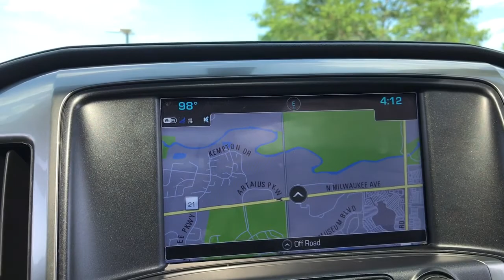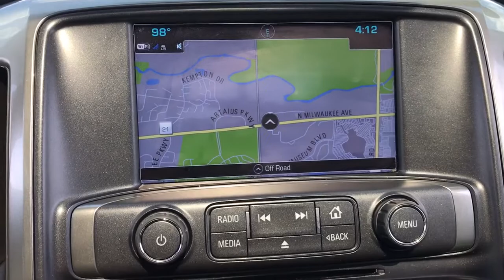2019 Chevrolet Silverado 2500HD Libertyville, Lincolnshire, Highland Park, Palatine, Vernon Hills, I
Black Used 2019 Chevrolet Silverado 2500HD available in Libertyville, Illinois at McGrath Acura Libertyville. Servicing the Lincolnshire, Highland Park, Palatine, Vernon Hills, IL area.
2019 Chevrolet Silverado 2500HD LTZ - Stock#: PX1565 - VIN#: 1GC1KTEY9KF175393

2019 Chevrolet Silverado 2500HD LTZ Mosaic Black Metallic 4WD Duramax 6.6L V8 TurbodieselCARFAX One-Owner. Bluetooth/Hands Free, Clean Vehicle History, 4X4, 110-Volt AC Power Outlet, 4 Round Black Assist Steps (LPO), 4.10 Rear Axle Ratio, 4.2 Diagonal Color Display Driver Info Center, 4-Wheel Disc Brakes, ABS brakes, Alloy wheels, Body Color Door Handles, Body-Color Bodyside Moldings, Body-Color Front Bumper, Body-Color Grille w/Chrome Bars, Body-Color Mirror Caps, Body-Color Rear Bumper, Brake assist, Chrome Bodyside Moldings, Chrome Door Handles, Chrome Mirror Caps, Deep-Tinted Glass, Duramax Plus Package, Electronic Shift Transfer Case, Electronic Stability Control, Engine Block Heater, Exterior Parking Camera Rear, Front & Rear Black Bow Tie, Front 40/20/40 Split Bench Seat, Front Halogen Fog Lamps, Fully automatic headlights, Garage door transmitter, Heated Driver & Front Passenger Seating, Heated Power-Adjustable Outside Mirrors, Hill Descent Control, Leather-Wrapped Steering Wheel, Manual Tilt-Wheel/Telescoping Steering Column, Memory seat, Midnight Edition, Navigation System, Off-Road Z71 Package, Power door mirrors, Power driver seat, Power passenger seat, Power Sliding Rear Window w/Defogger, Power Sunroof, Premium audio system: Chevrolet Infotainment System, Radio: Chevrolet Infotainment System w/Navigation, Rear 60/40 Folding Bench Seat (Folds Up), Rear step bumper, Rear Wheelhouse Liners, Remote Keyless Entry, Remote Vehicle Starter System, Speed-sensing steering, Split folding rear seat, Spray-On Pickup Box Bed Liner w/Bowtie Logo, Standard Suspension Package, Steering Wheel Audio Controls, Steering wheel mounted audio controls, Traction control, Trailering Equipment, Turn signal indicator mirrors, Unauthorized Entry Theft-Deterrent System, Universal Home Remote, Variably intermittent wipers, Wheels: 18 Black Aluminum.Thank you for making your way to McGrath Acura of Libertyville, your certified Acura dealer serving drivers throughout Libertyville and the surrounding areas. At our dealership, youll find a solid selection of new Acura for sale, as well as a carefully inspected lineup of pre-owned vehicles. We also have a well-connected finance center run by a qualified team of finance experts, who can help you get the right loan or lease in a quick, easy, and transparent manner. We proudly serving the communities of Palatine, Libertyville, Schaumburg, Hoffman Estates, Morton Grove, Highland Park, Naperville, Westmont, Kenosha and many others in the Chicagoland area! Our commitment to our customers continues well beyond the date of purchase. We also have a professional team of Acura technicians on hand with the skills and equipment to handle all manner of maintenance and repairs, as well as a full stock of authentic parts. Make your way to McGrath Acura of Libertyville in Libertyville today for quality vehicles, a friendly team, and professional service at every step of the way. And if you have any questions for us, you can always get in touch at .At Mcgrath Acura In Libertyville, We carry all makes and models as well as New and Certified Pre-Owned Vehicles.
JET BLACK  PERFORATED LEATHER-APPOINTED SEAT TRIM,TIRES  LT275/65R18E 123/120Q MAXIMUM TRACTION BLACKWALL  Goodyear Wrangler DuraTrac. Aggressive tread may result in a higher level of noise while driving. Routine tire rotations are strongly recommended.,LPO  WHEEL LOCKS  SET OF 4,LTZ PLUS PACKAGE  includes (JF4) power adjustable pedals  (UQA) Bose premium audio system  (UVD) heated steering wheel and (UD5) Front and Rear Park Assist,HILL DESCENT CONTROL,DURAMAX PLUS PACKAGE  includes (L5P) Duramax 6.6L Turbo-Diesel V8 engine  (MW7) Allison 1000 6-speed automatic transmission  (GT4) 3.73 rear axle ratio  (K05) engine block heater and (K40) exhaust brake (Includes (IO6) 8 Diagonal Color Touch Navigation with Chevrolet Infotainment and LTZ Plus Package content.,MIRRORS  CHROME  OUTSIDE HEATED POWER-ADJUSTABLE VERTICAL TRAILERING  MEMORY-EQUIPPED  UPPER GLASS  POWER-FOLDING AND MANUAL EXTENDING;  Includes integrated turn signal indicators  consisting of 51 square inch flat mirror surface positioned over a 24.5 square inch convex mirror surface with a common head and lower convex spotter glass (convex glass is not heated and not power-adjustable) and addition of auxiliary cargo lamp for backing up (helps to see trailer when backing up with a trailer) and ambe